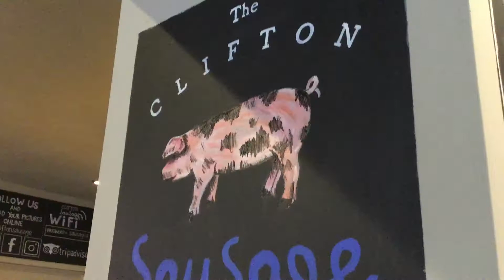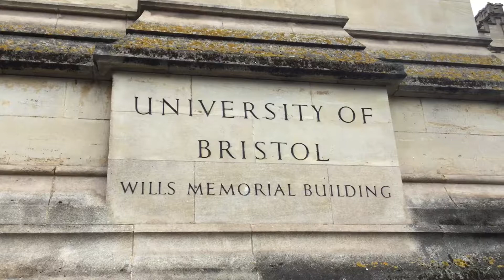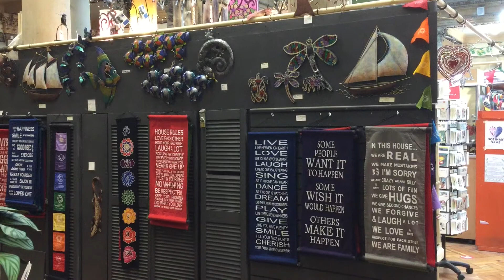TRAVEL VLOG | BRISTOL | CLIFTON | MUSEUM | ST NICHOLAS MARKET & MORE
We are Emma and Martin, married, living a simple life in South Devon. We run an Etsy shop and love travel, healthy food and exploring.

This August we plan to make daily vlogs and upload them every day at around 7pm.

Thursday 12th
We travel to Clifton, Bristol and spend the day in the village and walking over the suspension bridge. We find our hotel and have an evening out at The Clifton Sausage Restaurant.

Friday 13th
We try to go up Cabots Tower, get rained on, visit the museum and art gallery, visit St Nicolas Market and walk miles around the city and along the river. Fantastic day!

You are welcome to chat with us on Instagram @emmadaillyeats

Our Etsy shop link is